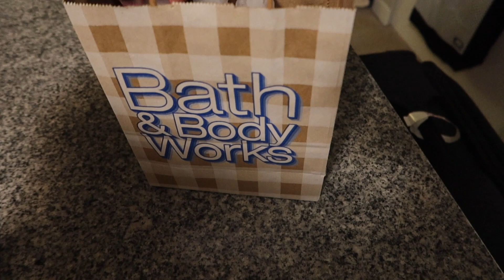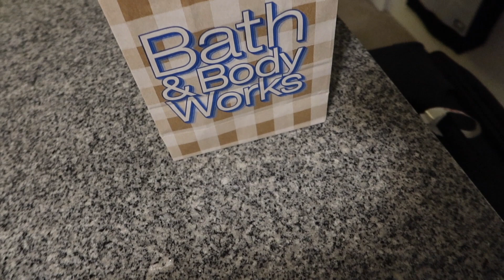Still Waking Early | James Standard Time (November 26, 2023 - December 02, 2023)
Given up and just waking up early! Maybe I should do a early morning rountine

I am just a normal guy. I work long hours all week. I play WAY too many video games and watch too many K-Dramas in my free time and I LOVE to eat. I try to find adventure on my days off with my friends but just end up eating good food.